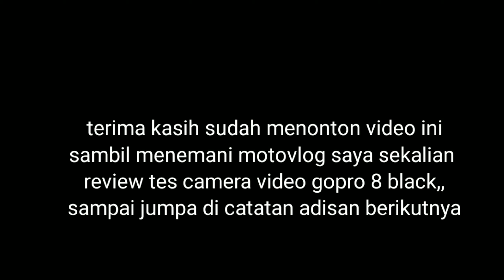Motovlog gopro 8 black di malam hari - motovlog bandung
konten ini kelanjutan dari konten saya sebelumnya tes dan review gopro dengan mode standar namun di malam hari, untuk hasilnya silahkan teman-teman nilai sendiri bagus atau tidaknya terutama bagi yang ingin membeli gopro seri 8 black ini.

semoga bermanfaat..